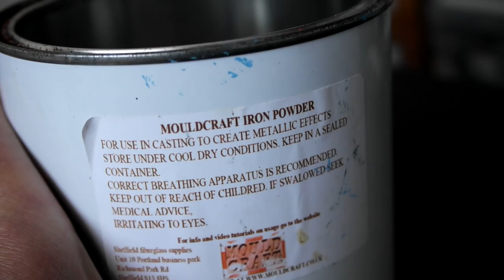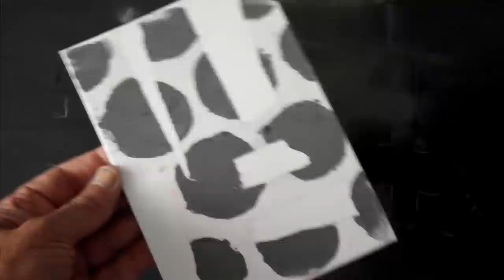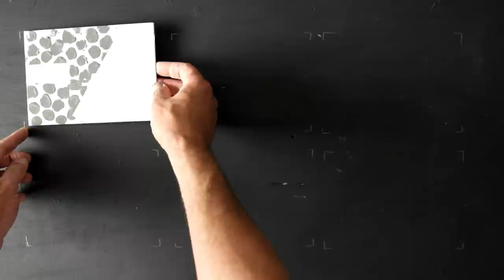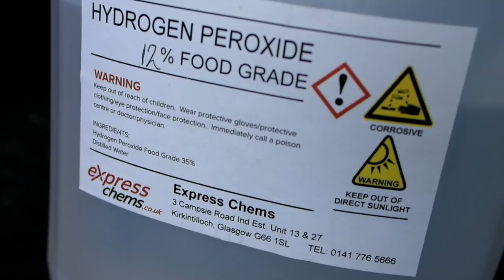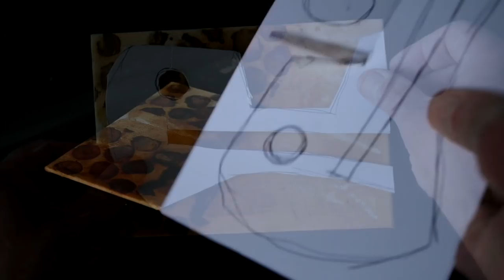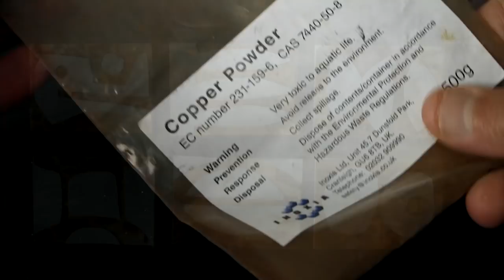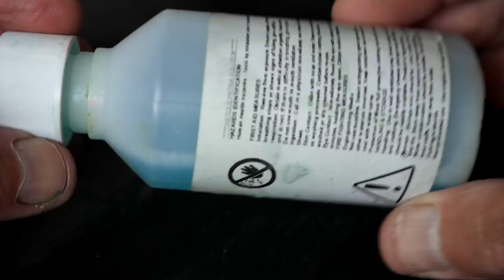Creative effects with real iron and copper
TIME STAMPS (Skip through sections or watch again)

0:00 Canvas panels. I'm working on these small ready primed panels 5" x 7"
0:22 Masking tape. This is to form a structure for the iron layer, protecting areas of the canvas that you want to keep free. A tip is to keep this simple, tear or cut the tape, use a mix of thin pieces and larger sections.
2:12 PVA glue. This is to enable the iron powder to stick to the canvas, don't use too much or you will overload the iron. I have found this to be the best kind of glue to work with although you could experiment. Use a brush to achieve a flat finish.

2:51 Iron powder. This is 100% genuine iron powder, used by for casting by model makers and sculptors. You will find this for sale online (try Ebay ) Spread over the wet glue so everything is covered, tap off the excess and repeat until all the glued sections are covered with a fine layer of iron.  Take care with this, read the label carefully DO NOT BREATH IN. (always wear a mask if you can)
3:52 Remove the masking tape. Do this before the glue has dried or you will remove some of the iron layer. Repeat this process for all the panels.
4:27 Stencils. Try experimenting with a pattern, you could just paint this on by hand or use a cut stencil like the one used here.
9:00 The finished iron layer. This is the first stage completed. Although I am using the small panels here for this demo, this will work very well on a larger scale. I would always recommend to practice on these small panels to begin with.
9:38 Wax crayon. To add some interest draw over the canvas with a white wax crayon or you could try using a candle.

10:16 Hydrogen Peroxide. This is used to begin the oxidation process of the iron. I use a 12% strength here and this was bought on ebay. Take care and always use in a well ventilated room or outside if possible.  I transfer this into a spray bottle so you can produce a fine mist. Get the bottles on ebay or Amazon, they are very useful for this and other projects. Lightly spray over the surface of each panel.
10:59 Salt water. Mix table or sea salt with warm water to form a strong salt solution. Spray this over the panels and you will now begin to see the oxidation process begin to take place, this does not take very long.
11:55 White vinegar. A spray of this will really speed up the process, don't use too much.
15:45 The oxidation of the iron. The six panels have begun the dramatic transformation, the rusting will continue until all the liquid has dried
16:00 Liver of Sulphur. Use this to change the colour of the iron, you can paint it on with a brush or draw direct from the tube to make these blackish lines which will gradually change. This chemical can be diluted with water to vary the colour produced. Add it to the plastic spray bottle for more coverage when working on a larger scale.

17:18 Cutting the templates. Using a thick piece of card, begin to make a mask that will protect the areas from the application of copper. Keep the design simple and work with the previous iron layer as a guide.
19:32 The finished templates. The designs reveal the areas that will be coated with the copper.

20:42 Copper powder. Always use 100% copper powder, this can be expensive but you will not use large quantities for this process. You can use the same method as the iron layer and apply a coat of PVA glue first or try this method combining the powder with an acrylic base (from culturehustle.com ) or medium and mixing into a thin paste. Add a little water if it needs to be thinner. Apply with a brush making sure to cover those areas not protected with the mask. Allow to dry then paint another layer if needed.
23:43 The finished copper application.
24:20 Copper patination.
You will find this here on EBAY
or from AMAZON
This fluid can be applied with a brush and diluted to vary the strength of colour. The changes will happen immediately and continue for the next few hours, add more for a stronger colour.
27:34 THE FINISHED PANELS

 All materials used for this demo can easily be found on Ebay.

100% Iron powder
100% Copper powder
Always take care when using these and take precautions with ventilation.
Hydrogen Peroxide
White Vinegar
Salt (mix with water)
Copper patination fluid (dilute with water)
Liver of sulphur (this adds patination to iron)
Acrylic base (from culturehustle.com) or use acrylic medium.
PVA glue
Canvas panels 5" × 7"
Small brush, masking tape
Wax crayon (white) or use candle
Small spray bottles for liquid
Paper and scissors for the masks

Mono printing booklet now available from the website. A FREE mono print will be included with each order while stocks are available.